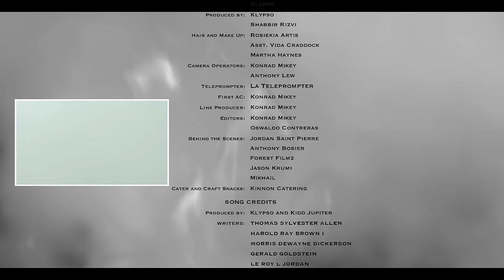Klypso - Low Rider (No Lighter) feat. Snoop Dogg, Doggface and War (Official Music Video)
Klypso - Low Rider feat. Snoop Dogg, Doggface, War, Cheech and Chong and George Lopez (Official Music Video) Produced by: Klypso and Kidd Jupiter

CAST
Klypso as Himself
Snoop Dogg as Himself
Doggface as Himself
War as Themselves
Cheech and Chong as Themselves
GeorgeLopez as Himself
Dr. Miami as Himself
PrincessLove as Herself
L3XI as Herself
KLA as Herself
Hayley Himmelman as Herself
Stinjy as Himself
Noel Lee as Himself
M2THAK as Himself
Kidd Jupiter as Himself
DJ DMA Officer 1
MarioGarcia Officer 2
KoalaPuffs as Cookies BudTender
RawLifeRo as Cookies Security Guard

Executive Produced By:
Chaaz Williams
Klypso
Gina Rodriguez

Directed by:
8 and 1 Creative
Klypso

Produced by:
Klypso
Shabbir Rizvi

Hair and Make Up:
Rosiekia Artis
Vida Craddock
Martha Haynes

Camera Operators:
Konrad Mikey
Anthony Lew

Teleprompter:
La Teleprompter

First AC:
Konrad Mikey

Line Producer:
Konrad Mikey

Editors:
Konrad Mikey
Oswaldo Contreras

Behind the Scenes:
Jordan Saint Pierre
Anthony Bosier
Forest Filmz
Jason Krumi
Mikhail

Cater and Craft Snacks:
Kinnon Catering

SONG CREDITS

Produced by:
Klypso and Kidd Jupiter

Writers:
Thomas Sylvester Allen
Harold Ray Brown
Morris Dewayne Dickerson
Gerald Goldstein
Le Roy L Jordan
Lee Oskar Levitin
Charles Miller
Howard E Scott
Joseph Mourad
Carl Taylor
Nathan Apocada
Calvin Broadus
Hilton Jemouri Humphrey
Ali Darwish

Executive Producer:
Klypso

Sample by:
The original composition "Low Rider" by War

Keys by:
Lonny Jordan and Maverick Fabela

Live Bass by:
Will Easley

Guitars by:
Stuart Ziff

Harmonica by:
Stanley Behrens

Saxophone by:
Scott Martin

Trumpets by:
Cade

Engineers:
Klypso
Box
Mark Parfitt
Frank Vasquez
Alex Sky

Recorded at:
Blackstar Studios

Mixed by:
Jaycen Joshua for The Penua Project at Canton House Studios, Studio City, CA

Assisted by:
Jacob Richards
Mike Seaberg
DJ Riggins

Artwork by:
GMO

Eaze
Cookies
Monster Products
Royal Blunts
Beat Box
Low Cloud
Clipper
H Factor
Everything 420
Cop Shop LA
Drelex
Pineapple Express
Go Der Magazine
Tacos ElSuperior
Jerp OG
Gilbert of Street Low
Long Beach Lloyd of Plata O Plomo
Josh of Speed Suspects